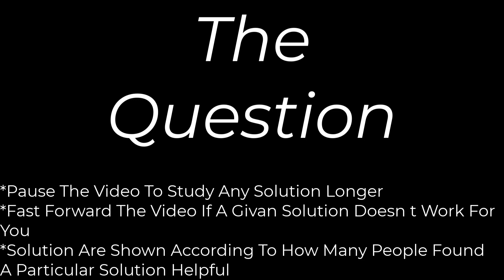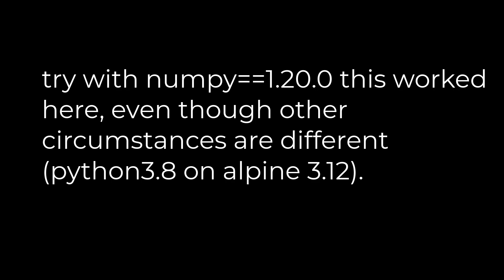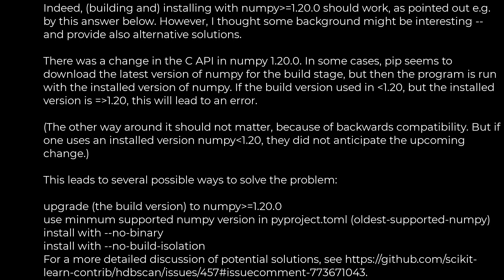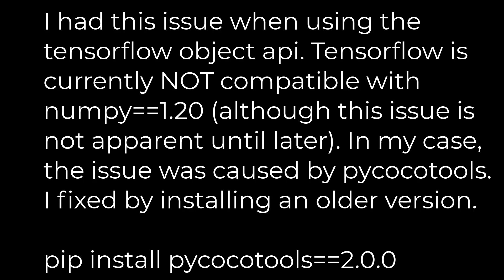Python :ValueError: numpy.ndarray size changed, may indicate binary incompatibility.(5solution)